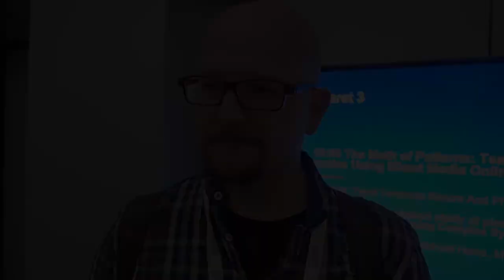Dirk Brockmann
Conference on Complex Systems 2017, Cancún, México.